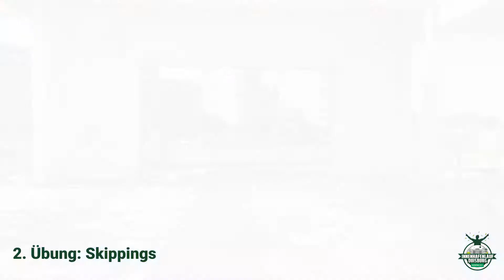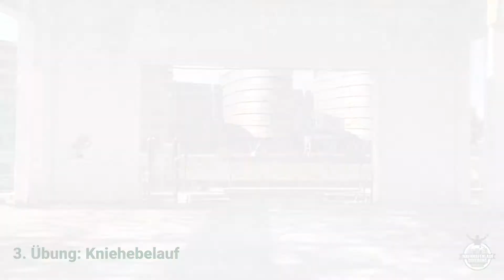Innenhafenlauf 2020 - Training 02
Am 05.09.20 ist es wieder so weit; der Innenhafenlauf 2020 findet statt!!
Um euch perfekt auf das Laufevent vorzubereiten, könnt ihr mit Annika trainieren.
In verschiedenen Episoden zeigen wir euch alle notwendigen Übungen, damit ihr für den Innenhafenlauf 2020 bestmöglich vorbereitet seid.

Heute sind die Technik-Übungen dran.